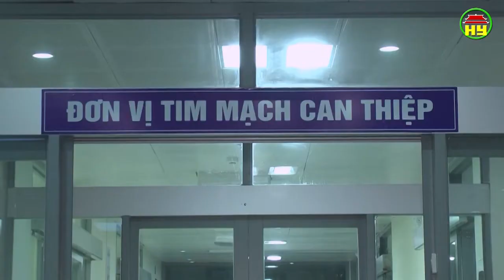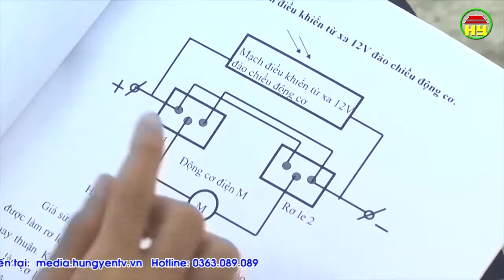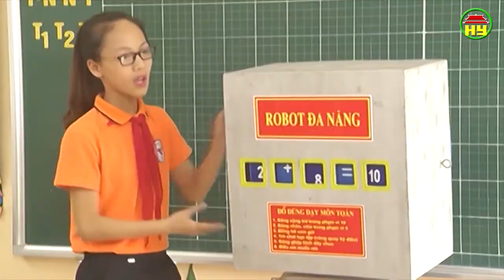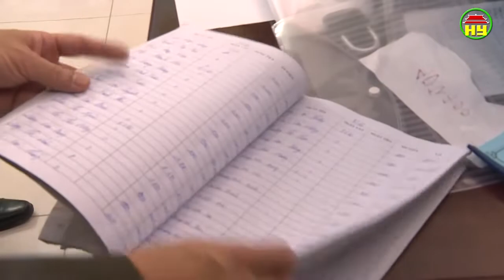Thời sự Đồng bằng sông Hồng thứ 7 ngày 05/01/2019